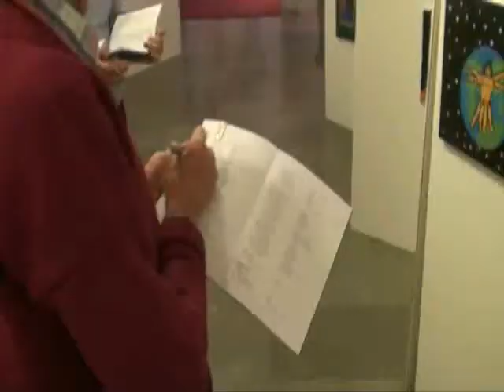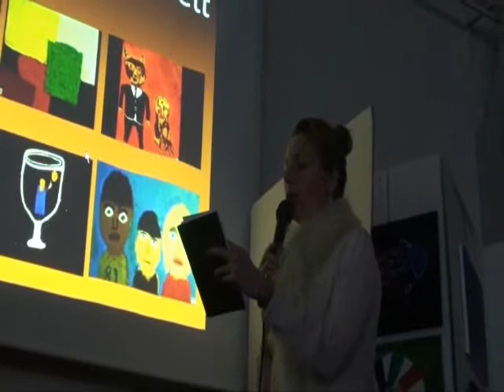9ornas tavlor Johanna Persson 2011.wmv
Varje år samarbetar Lidingö skolor och Lidingö församling kring en utställning av c:a 500 tavlor, skapad av alla elever i åk 9. Vid invigningen bjuder man in en gäst att tala om målningar i synnerhet och utställningen generellt. I år hade vi turen att kunna lyssna till Johanna Persson, rektorn vid Nyckelviksskolan. Här kan du lyssna och se.